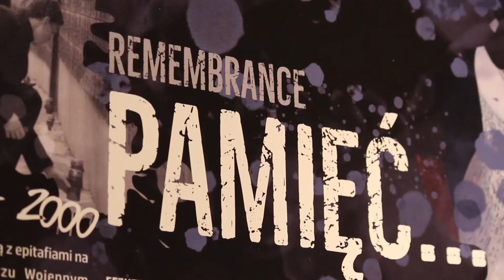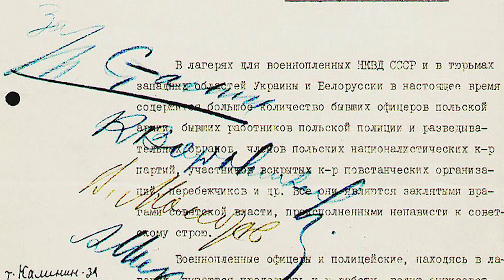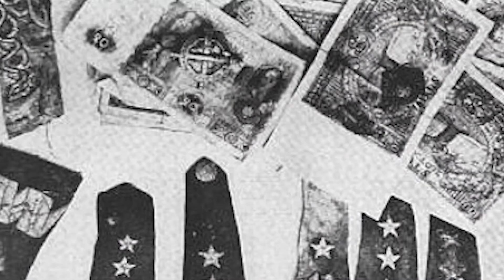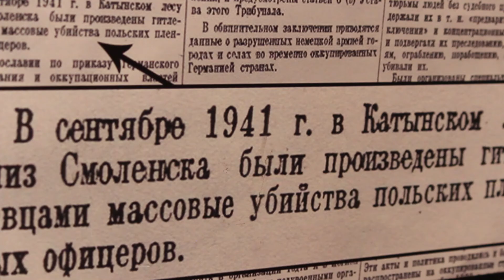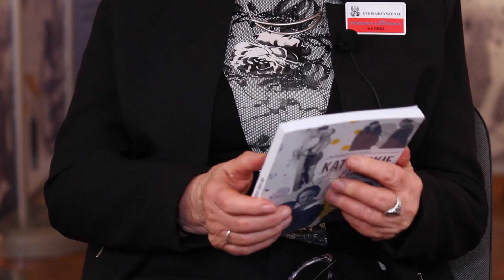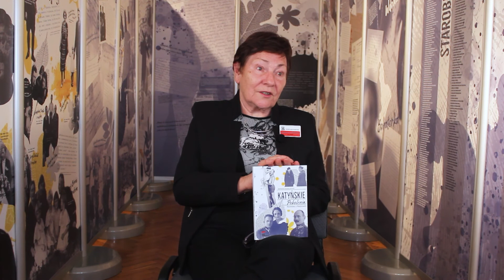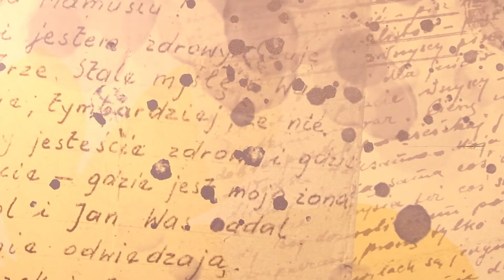Zbrodnia katyńska - głos rodzin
W Dzień Pamięci Ofiar Zbrodni Katyńskiej pragniemy przypomnieć Państwu historię tej okrutnej zbrodni i reperkusji związanych z trwaniem kłamstwa katyńskiego. Zachęcamy do wsłuchania się w głos rodzin ofiar, do pochylenia się nad ich trwającą dziesięciolecia tragedią i uczczenia pamięci zamordowanych.
Wystawę "Kochany Tato... Zbrodnia Katyńska z perspektywy rodzin" od dzisiaj przez najbliższe tygodnie można oglądać w przejściu za ołtarzem głównym w Bazylice archikatedralnej św. Stanisława Kostki w Łodzi.